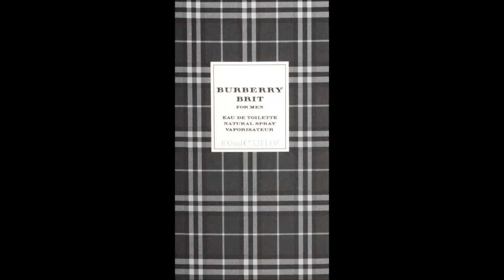BURBERRY Brit for Men Eau de Toilette 100ml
Burberry Brit Eau de Toilette is a charismatic fragrance with notes of bergamot, cedar wood and grey musk.